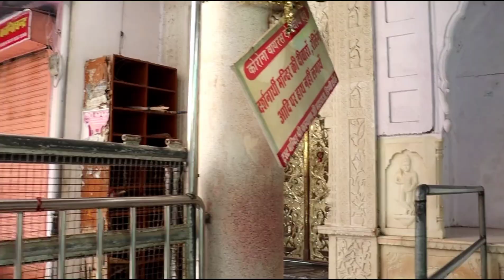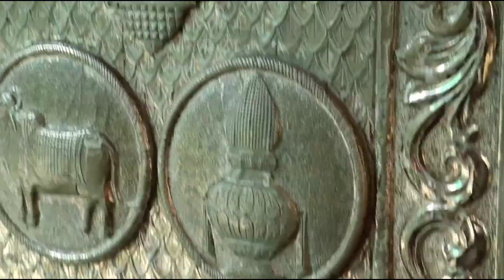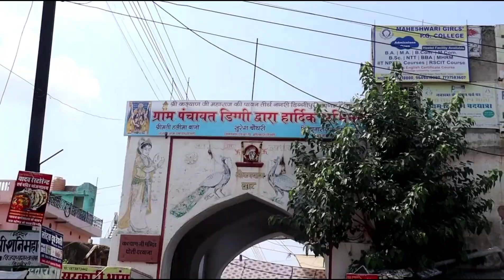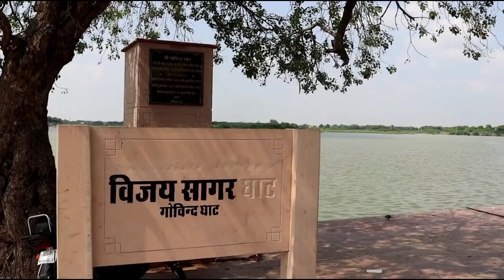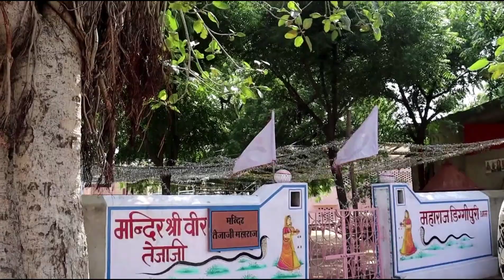Shri Kalyanji mandir||Diggi Malpura Tonk kahani itihas|Diggipurikaraja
अप्सरा उर्वशी के श्राप से कैसे मुक्त हुए डिग्गी के राजा।
डिग्गी मालपुरा कौन से जिले में पड़ता है?
डिग्गी कल्याण का मेला कब लगता है?
डिग्गी कल्याण जी के दर्शन का समय
डिग्गी कल्याण जी की जयपुर से दूरी

आज हम आपको डिग्गी कल्याणजी के दर्शन कराने ले जा रहे है।
इसमें सम्पूर्ण जानकारी
कब कहा कैसे जाना है।
कल्याण जी कहानी के साथ सम्पूर्ण विवरण प्रस्तुत किया है।
राजस्थान के टोंक जिले में स्थित है यह ५६०० साल पुराना मन्दिर 🙏😊